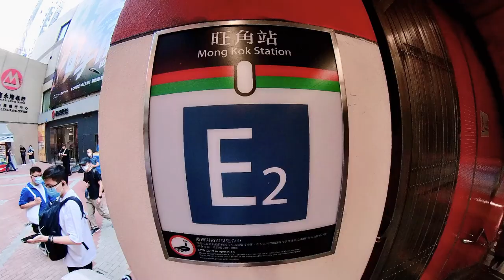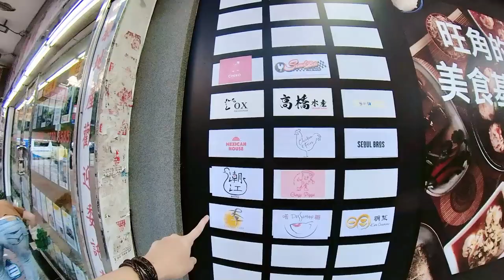【潮江滷水】搬家了！ | PJ Vlog | P.Ark Family | P仔樂園 (2022)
潮江滷水搬家了，2022 年 11 月 01 日正式營業！大家記得去支持淮哥啦～（如果唔太識得網上購買，可以留言，然後有請懂得既朋友仔、寶粉等等幫手回覆教導。）

先和大家介紹一下怎去這地方，不過現在這地方只限取貨，不能夠現場下單喔。如果要下單，請先在【潮江滷水】網站選購。

不懂得怎去嗎？別擔心，我弄了這個由「旺角站 E2 出口」至「豉油街 126-128 號」導航：

※ 由【旺角站 E2 出口】出發
※ 【奶路臣街】往【麥花臣遊樂場】方向
※ 在【洗衣街】右轉，往豉油街方向
※ 在【豉油街】過馬路後向左轉
※ 在【聖公會諸聖堂】對面就是【目的地】
※ 目的地叫【FRESH LANE】
※ 二樓就是取餐處

00:00 【路線導航】
08:06 【目的地：Fresh Lane】
08:52 【訪問淮哥訂餐事宜】
※ 除網上訂購，亦可以WhatsApp下單
※ 付款方式：除銀行入數、信用咭，亦可在取貨時才付款
11:53 【新產品推介】
※ 牛油鵝肝醬、鵝油鵝肝醬、本地烏頭、滷水鴨舌
※ 分享鵝肝醬的研發過程
19:00 — 總結 —
21:56 【彩蛋送禮時間】